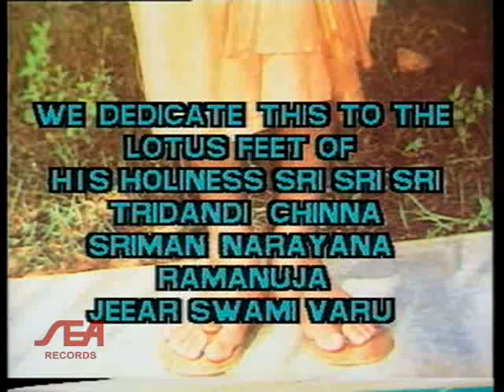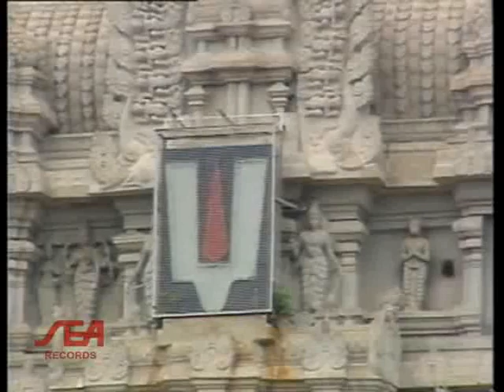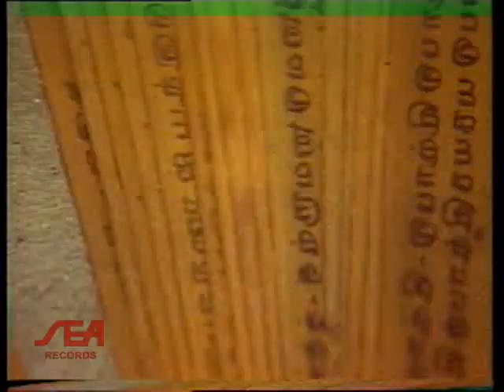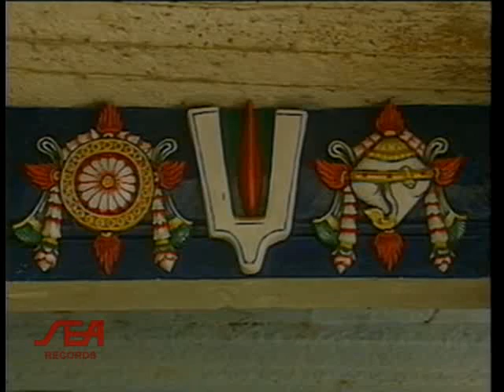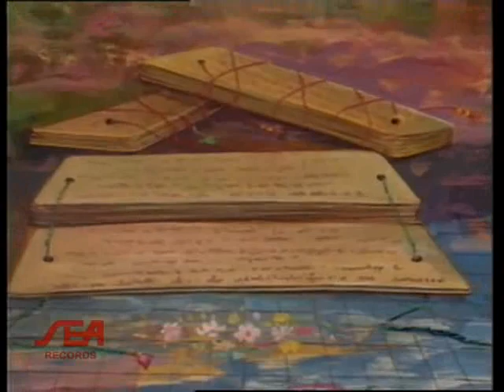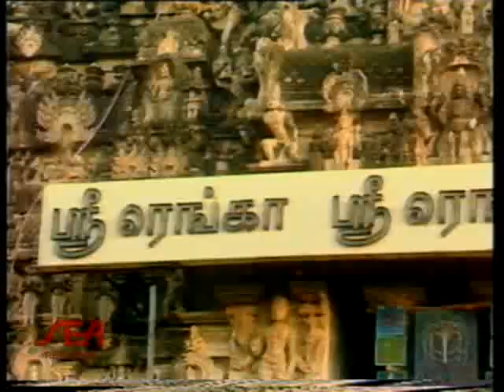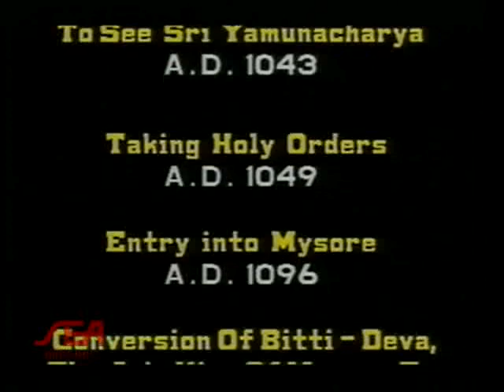Ramanujacharya The Movie (English)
Sri Ramanuja (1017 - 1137 CE), the most important philosopher-saint of Sri Vaishnavam and one of the most dynamic characters of Hinduism. He was a philosophical as well as a social reformer, displaying a catholicity that was nearly unparalleled in Hindu religious history before him. He revitalized Indian philosophy and popular religion so much that nearly every aspect of Hinduism has been influenced by his work. His life and works show a truly unique personality, combining contemplative insight, logical acumen, catholicity, charismatic energy, and selfless dedication to God.
The less known fact even among Srivaishnavas about this well known Acharya by whose name Srivaishnava philosophy is called 'Ramanuja Darsanam' and who is hailed as "Sri Vaishnava Siddhanta Nirdhaarana Saarva bouma" is that he was a 'Vadama' by birth.(Authority :" Periya Thrumudi Adaivu, Pazhanadai Vilakkam and Visishtaadvaita Catechism" - quoted in GLE)